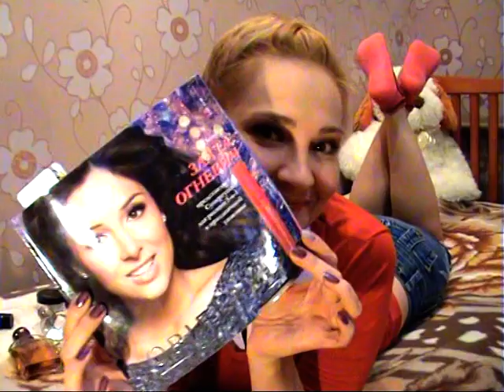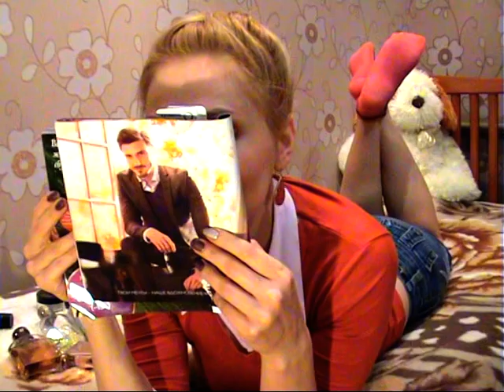обзор 17 каталога Орифлэйм